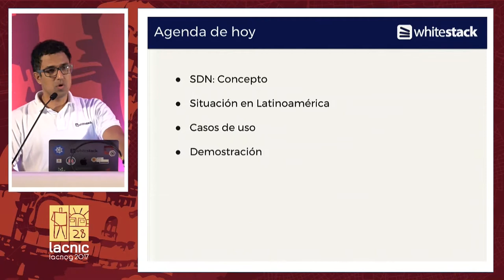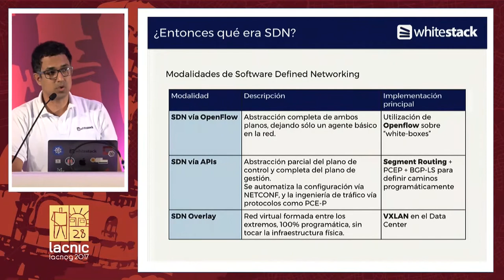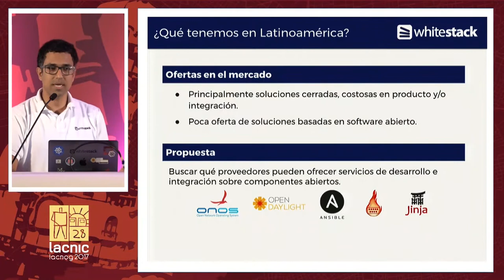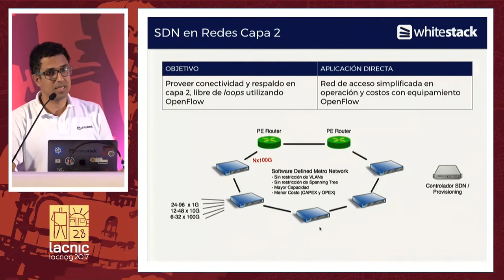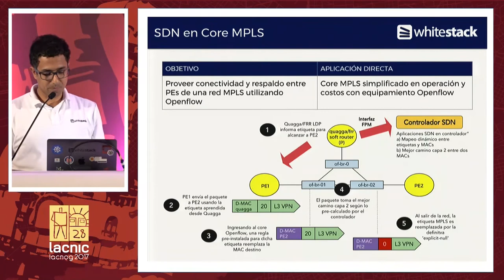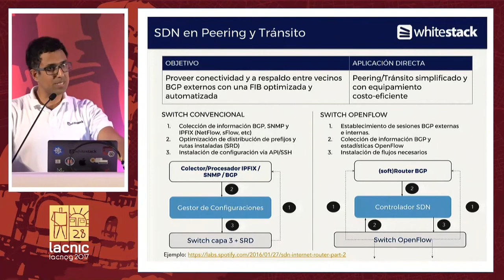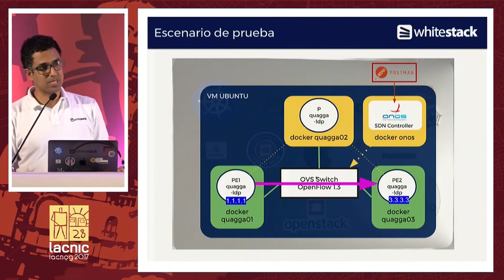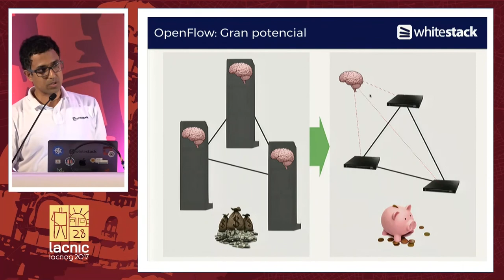Aplicando SDN en Latinoamérica